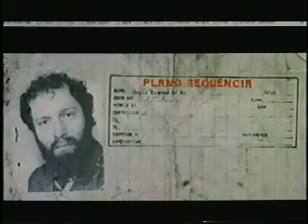FASE 02 - PLANO SEQUENCIA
Abertura e  telas gráficas do curta-metragem Plano Sequência de de Patrícia Moran.
Direção e Design: Cláudio Santos (Voltz)
Animação: Gustavo Santos